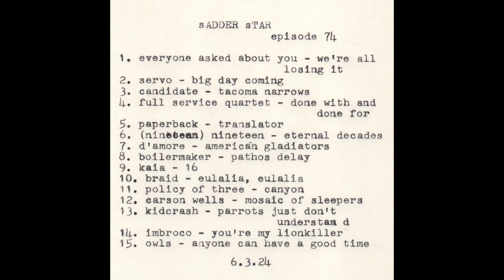SaDdeR sTaR radio show - episode 74 (Candidate, Kidcrash, D'amore + more)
Sadder Star is a weekly emo radio show on XRAY.FM in Portland, OR. Episode 74 originally aired live on 6/3/24 at 10pm as part of a two-hour episode.

1. We're All Losing it by Everyone Asked About You
2. Big Day Coming by Servo
3. Tacoma Narrows by Candidate
4. Done With And Done For by Full Service Quartet
5. Translator by Paperback
6. Eternal Decades by (Nineteen) Nineteen
7. American Gladiators by D'amore
8. Pathos Delay by Boilermaker
9. 16 by Kaia
10. Eulalia, Eulalia by Braid
11. Canyon by Policy of Three
12. Mosaic Of Sleepers by Carson Wells
13. Parrots Just Don't Understand by Kidcrash
14. You're My Lionkiller by Imbroco
15. Anyone Can Have A Good Time by Owls